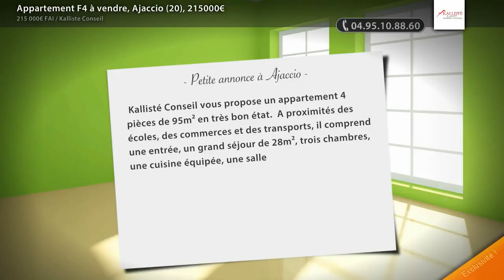Appartement F4 à vendre, Ajaccio (20), 215000€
- Kallisté Conseil vous propose un appartement 4 pièces de 95m² en très bon état.  A proximités des écoles, des commerces et des transports, il comprend une entrée, un grand séjour de 28m², trois chambres, une cuisine équipée, une salle d'eau, un terrasse et un balcon.  KALLISTE CONSEIL - Ange CRISTIANI - 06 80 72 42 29 - Plus d'informations (réf. 2000343) (Prix : 215000€ FAI)

• AGENCE :
Kalliste Conseil  (Ajaccio)

• ANNONCE :
• N° de mandat : 139
• Type de bien : Appartement
• Surface : 95m2
• Nb de pièce : 4
• DPE : 113 kWhep / m².an
• GES : 26 kgéqCO2 / m².an